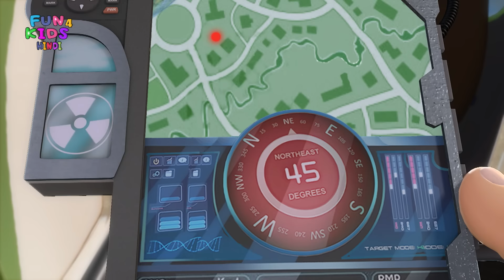The Uranium Hunter | रुद्र | Rudra | Super Action Cartoon | Full Episode 36 | Fun4Kids-Hindi